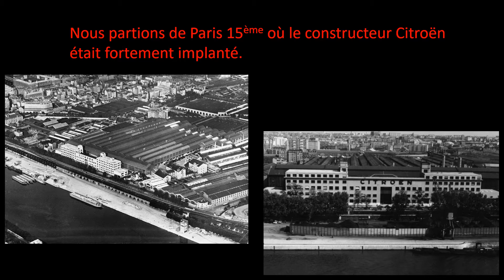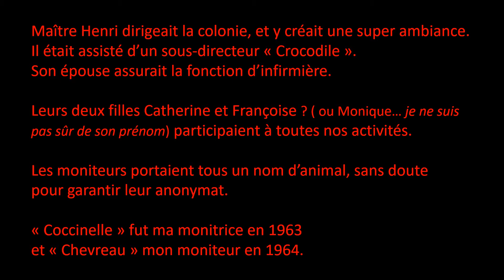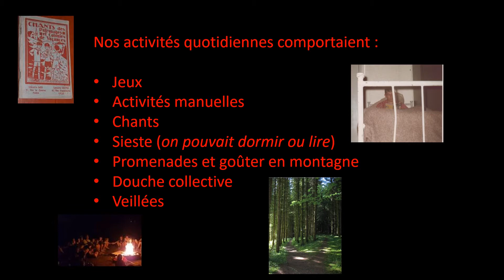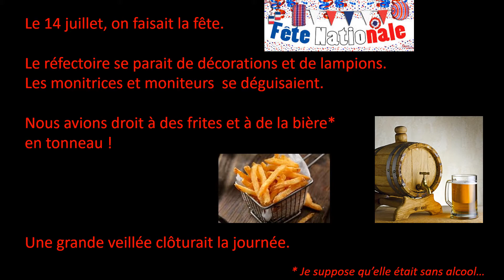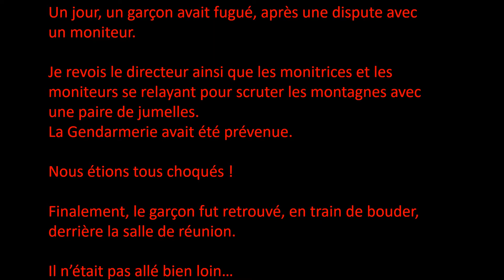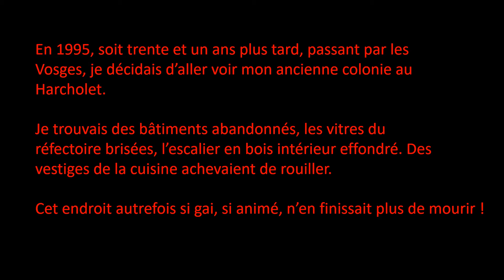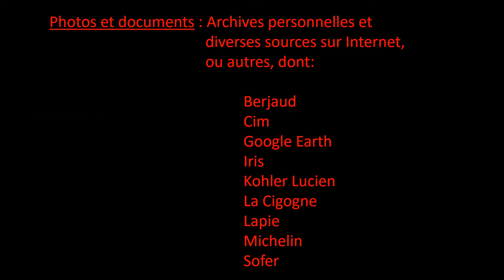La colonie de vacances Citroën au Harcholet dans les Vosges durant les années 60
Cette vidéo, sous forme d'un court diaporama, présente la colonie de garçons "Le Petit Tyrol" au Harcholet dans les Vosges, en 1963 et 1964.
Elle dépendait du constructeur automobile Citroën.
Après avoir été en colonie à Enveitg en 1960, puis à Palavas-les-Flots en 1961, et à Lencloître en 1962,  je découvris ce lieu l'année suivante, puis y retournais encore une fois. J'en conserve un excellent souvenir. N'ayant pas trouvé d'archives à son sujet sur Internet, j'ai souhaité lui consacrer une vidéo afin d'en préserver la mémoire.
Et puis, une énigme est à résoudre : Qui était Maître Henri ?
Peut-être connaissez-vous la réponse ? Ou bien m'aiderez-vous à la trouver...

Un récit de 18 pages, « Fait d’hiver », a obtenu le prix « Coup de cœur des pros » au concours d’écriture Happyvisio 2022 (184 participants dans toute la France).
Il évoque un événement survenu à la colonie du Harcholet, ainsi qu’à Boulogne-Billancourt, en 1964...
Vous recevrez alors ce récit, sur votre messagerie, au format électronique PDF.